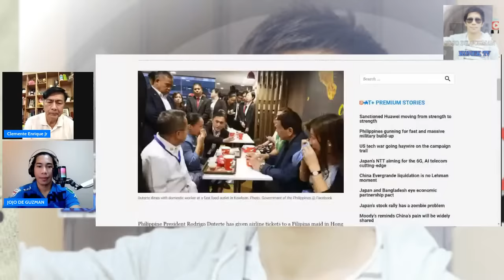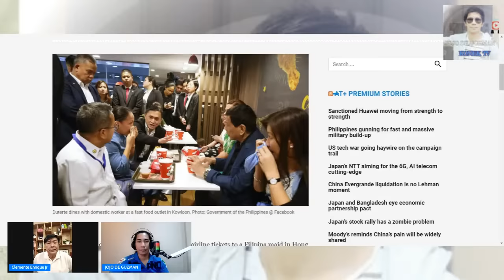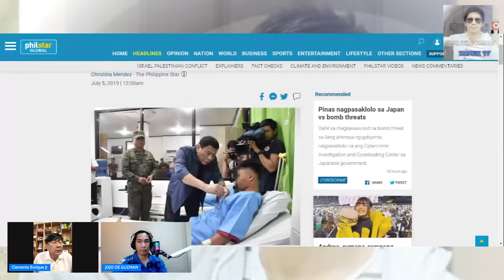INTERVIEW WITH CAPT DADO II UPDATE ON CURRENT ISSUE